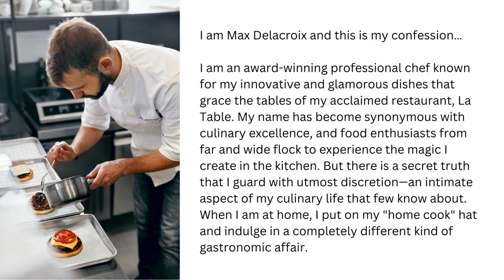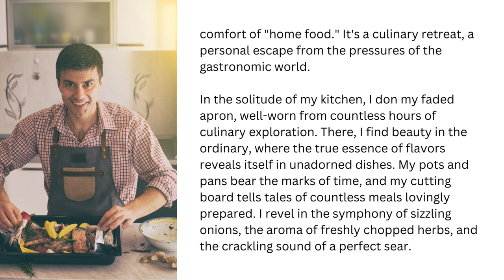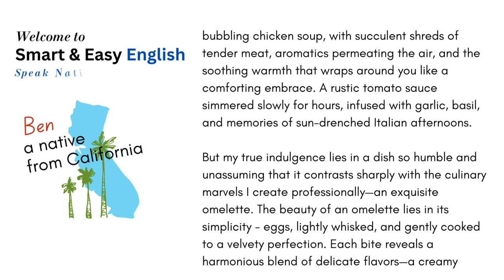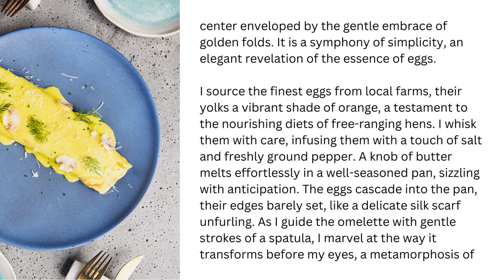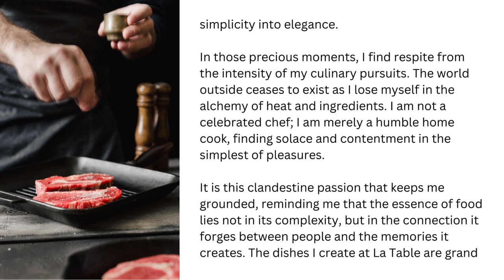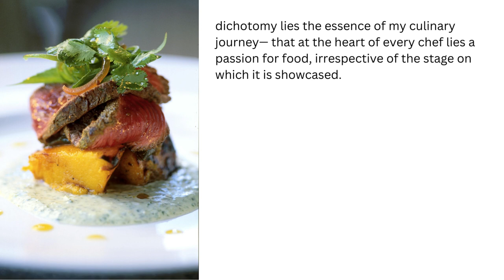Learn English Audio Short Story | Speaking Practice & American Accent Training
This is short story read by an American native speaker, Ben. Perfect for accent training and listening practice to improve your English skills. Turn on subtitles (available in 30+ languages) in order to understand 100%.

or visit smartandeasyenglish.com for links to all our books

ABOUT
Ben, founder of Smart and Easy English (an American native speaker from California) reads clearly and at a natural pace for you to shadow. Excellent exercise if you want to improve your American accent.

Ben speaks with a standard, neutral American accent - the type of accent as spoken and understood by the majority of educated native speakers in the United States. This is the way a professor lectures to a class, the way a national newscaster broadcasts, the way that is most comfortable and familiar to the majority of native speakers.